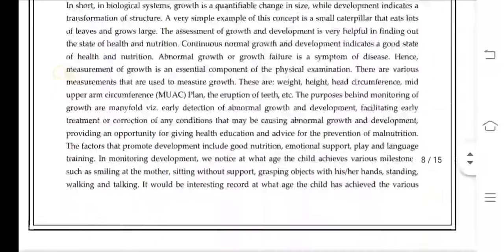BANC 101 Ignou Solved Assignment 2020-21